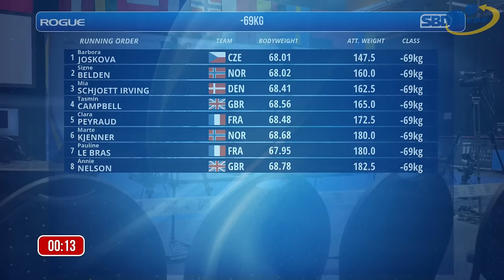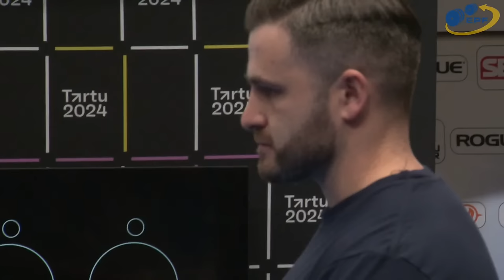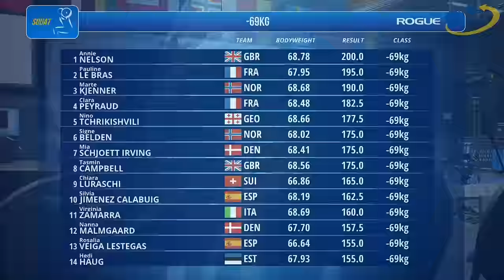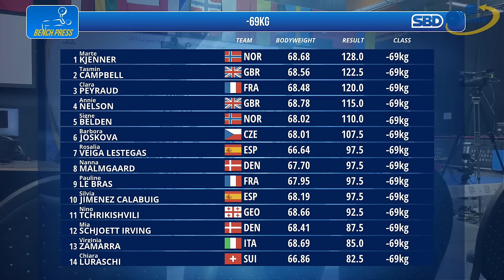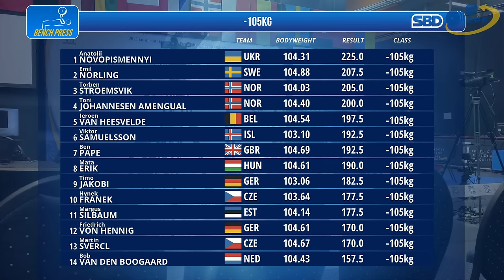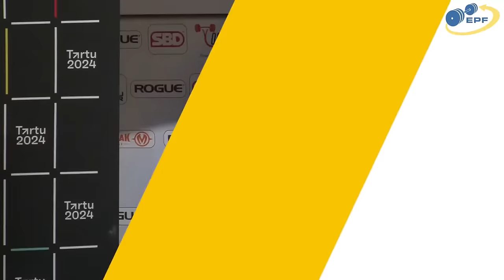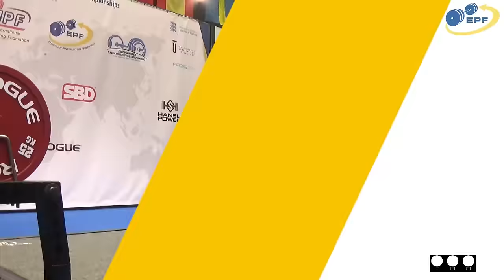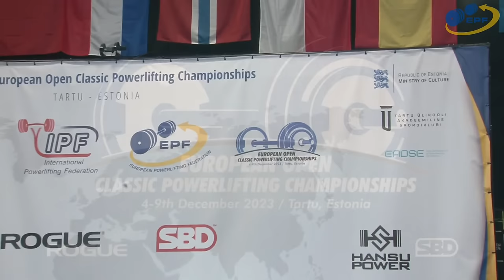Women 69 kg & Men 105 kg A-groups - European Open Classic Powerlifting Championships 2023